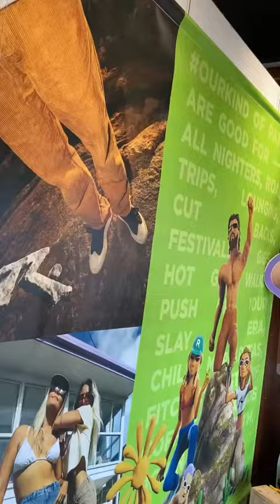ITS FIT OUT DAY B*TCH